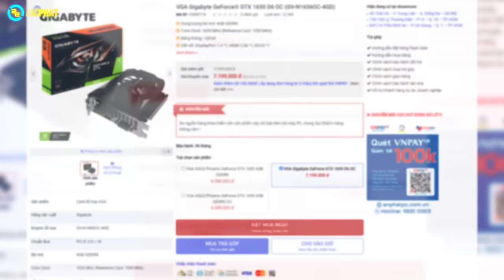"Dùng tạm" card nào để chơi game trong khi đợi card giảm giá ??? | An Phát Computer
🏢 Showroom 1: 49 Thái Hà - Đống Đa - Hà Nội
🏢 Showroom 2: 151 Lê Thanh Nghị - Hai Bà Trưng - Hà Nội
🏢 Showroom 3: 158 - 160 Lý Thường Kiệt - Quận 10 - TPHCM
🏢 Showroom 4: 84T/14 Trần Đình Xu - P. Cô Giang - Q. 1 - TPHCM
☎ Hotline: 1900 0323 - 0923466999